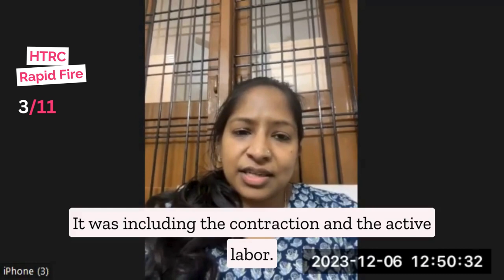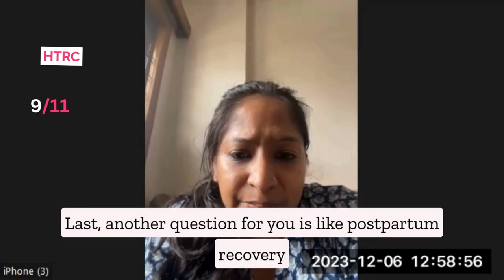Normal delivery- What actually Happens!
Join us in this insightful interview with Priti Agarwal From the Zactive mom community who is a brave mother as she shares her firsthand experience of a normal delivery. Gain valuable insights into the stages, emotions, and challenges of the birthing process. Whether you're an expectant mom or just curious about childbirth, this video provides an authentic glimpse into the reality of a normal delivery journey. Learn from real stories, connect with shared experiences, and empower yourself with knowledge.

Thank you for being a part of our community, and here's to celebrating the beauty of motherhood in all its forms!
Join our supportive Zactive mom community on Whatsapp and meet other likeminded mothers, attend free events and win freebies!